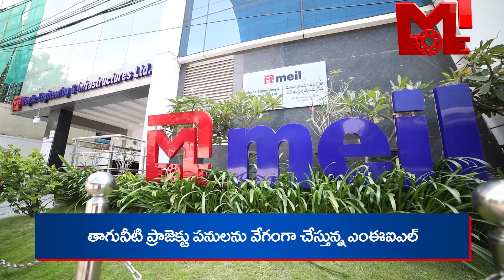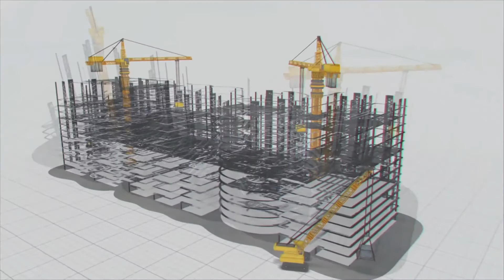దక్షిణ బీహారు ప్రజల దాహం తీర్చనున్న గంగా జలాలు | MEIL Drinking Water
Drinking-Water:
Safe drinking water is an appropriate barometer of living standards for any nation. Worldwide, governments are making efforts to supply safe drinking water to their citizens. MEIL involved in the building of many drinking water projects worldwide. Through its superlative skills in the sector, MEIL is enriching the living standards of citizens across the globe.